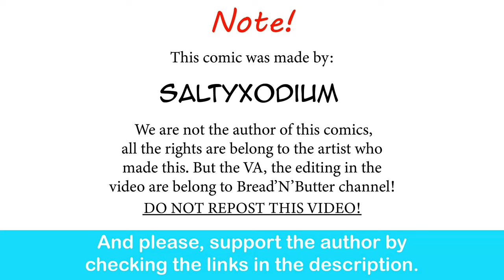My Adventures With Superman: Supergirl Playing Catch With Jimmy | SaltyXodium comic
Perfecto.